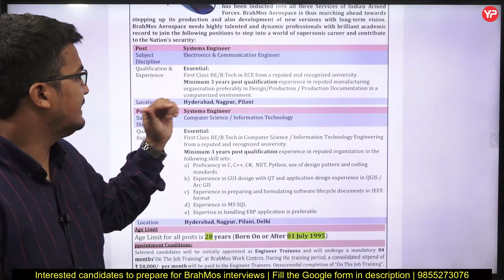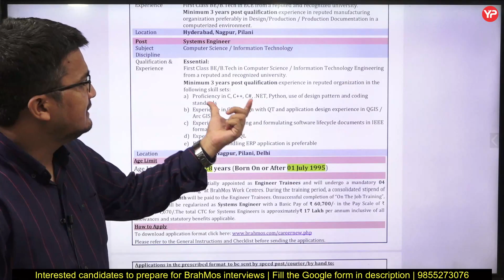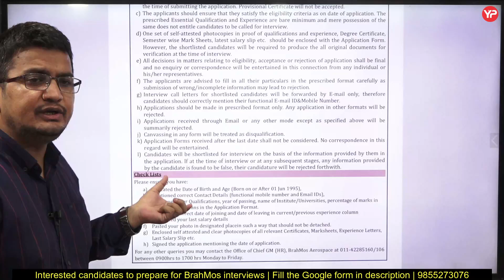Good opportunity for ECE, CSE, IT candidates with experience | Brahmos Recruitment 2023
(Package 1)